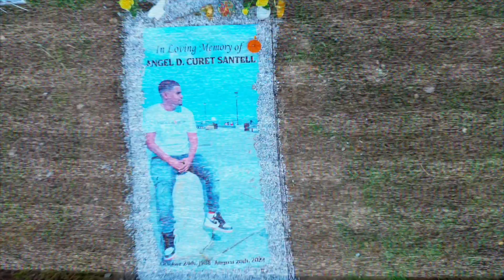Its good to have her back in my life❤️🔥🤯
SHE IS BACK
After a long year of not having her on this channel. She is back and ready for the summer. The Jetski is ready for this summer and ready for the water and locations. This year I promise to give you guys different locations and more video. My Seadoo RXT 300 is ready for the wanter.
SOCIAL MEDIA_
Rumble/ B EazyMann
Truth Social/ B EazyMann

FAQ
How old am I? 35
Editor: FCPX.
Where you from? NYC/CT.
Dominican Republic.

FTC LEGAL DISCLAIMER: this video is not sponsored, some of the links are affiliated, by clicking on it wont change your shopping experience at all but I may receive a small commission at no additional cost to you. Thank you so much for supporting my channel.

My GEAR I use to make Content.

Camera #1 Sony A7siii (Mirrorless)
Camera #2 Canon R5 (Mirrorless)
Camera #3 Canon 1dx iii (DSLR)
Point and Shoot #1 Sony RX100 IV

Sony lens: 12-24mm GM F2.8
Canon: Lense EF 15-35MM F.28
Canon Lens: EF 16-35MM F2.8

Rode Mic Plus pro
RODE Mic Plus
RODE MIC to Go
       GoPros:
Gopro Hero 4 Silver (First one owned)
Insta 360 1R

$EazyMann